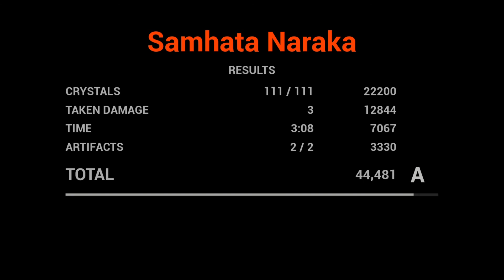Leyak: Escape from Naraka Prototype finished gameplay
So i have been a bit struggling to not get hit or die, so here are the results.
Level 3: i couldn't get the shards left
Level 4: i only got one time killed and everything was ok, so S rank in the bank

Time spent on trying not to get hit: about 1-3 hours probably.